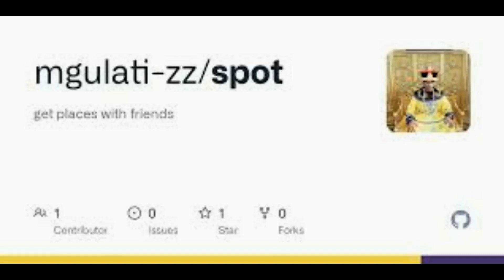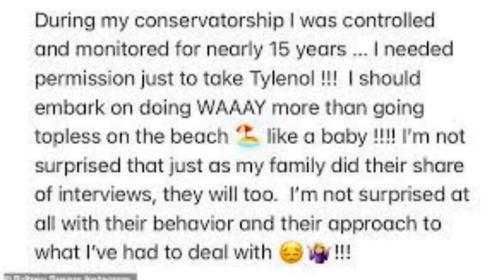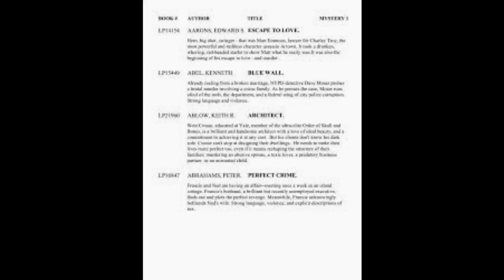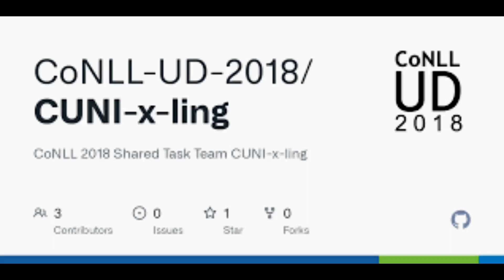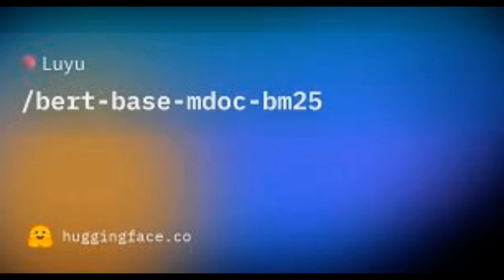Friendships forged forever in shared grief%3a Amanda Holden takes to Westminster Hall as she chats